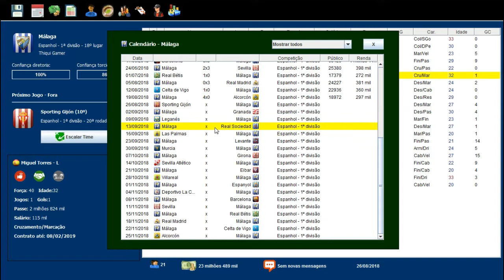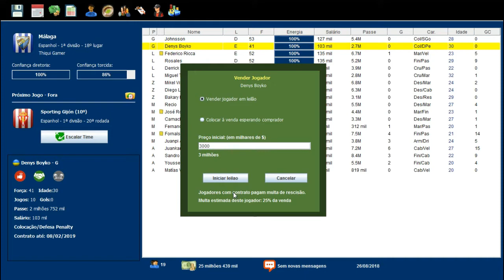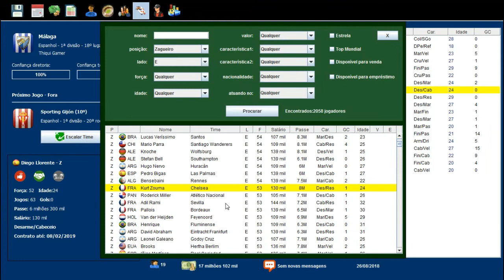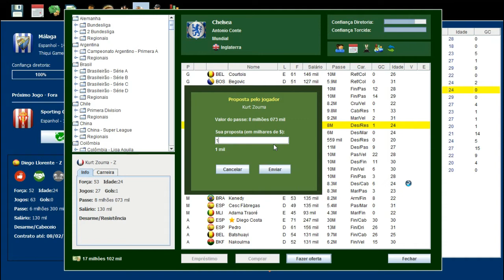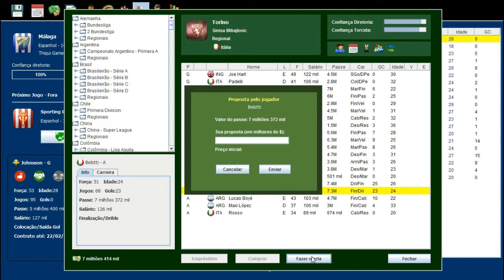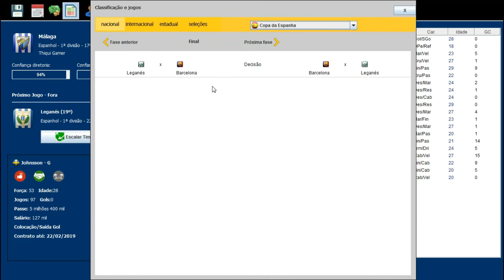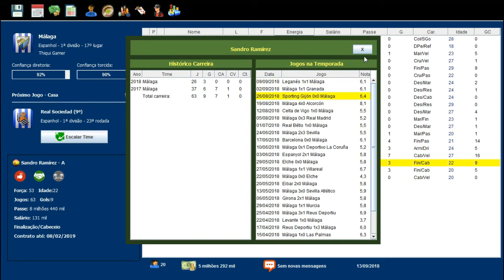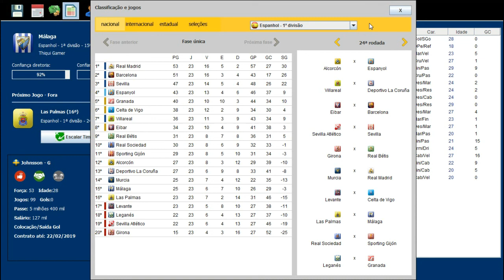BRASFOOT 2017 MODO CARREIRA #16 REFORMULANDO ELENCO